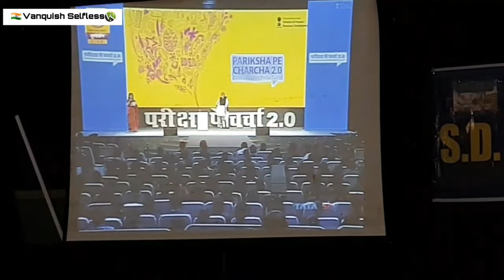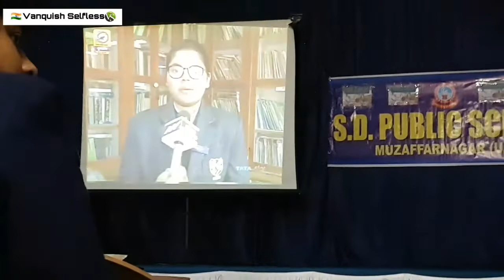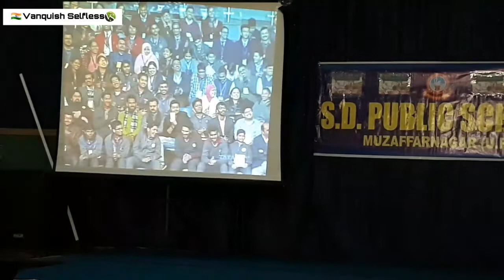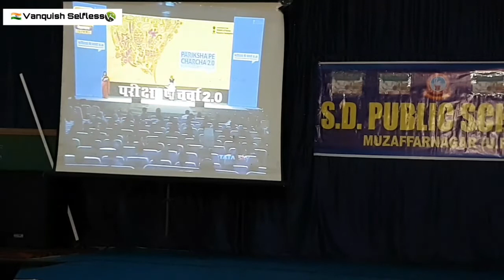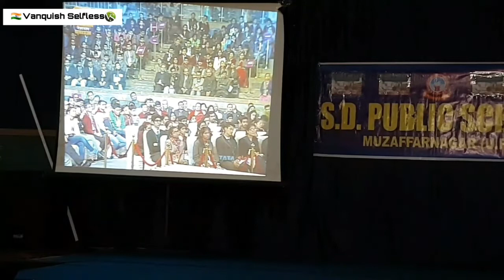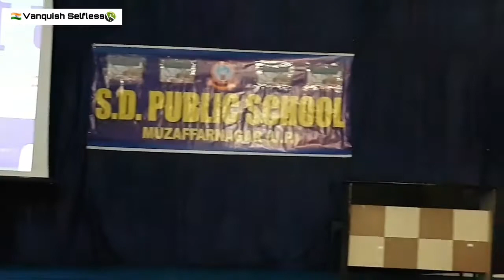Pariksha Pe charcha 2.0 2019 Part -2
Respected Primeminister
परीक्षा पे चर्चा 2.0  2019 पार्ट -2
परीक्षा की बात..
माननीय प्रधानमंत्री नरेंद्र मोदी जी के साथ.
S.D. Public School Muzaffarnagar